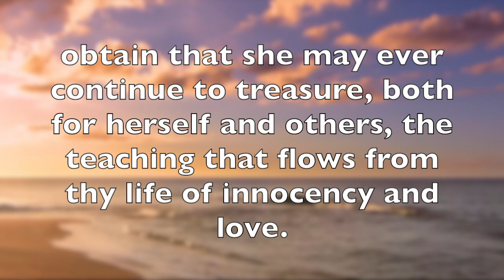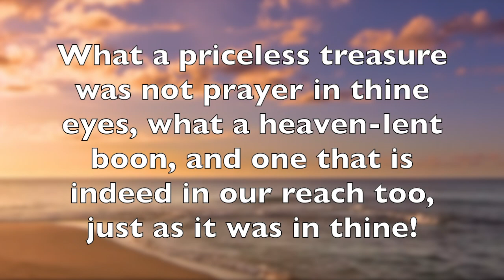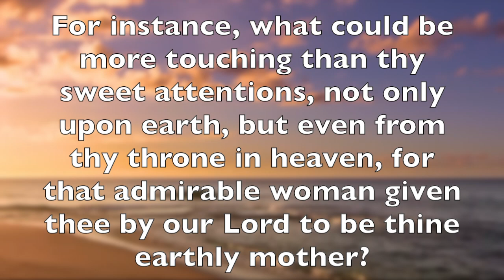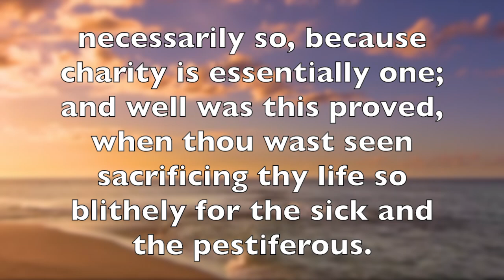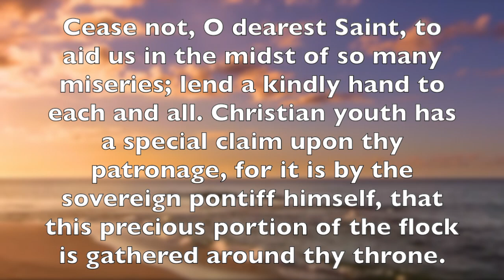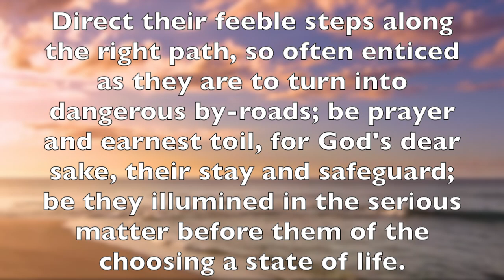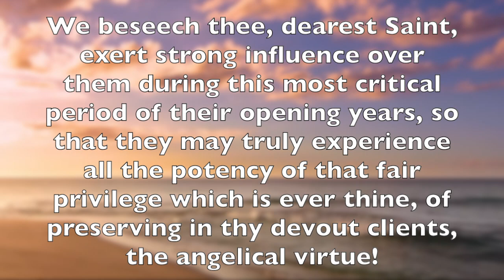Prayer of St. Aloysius Gonzaga: Wisdom of Solomon 4:9